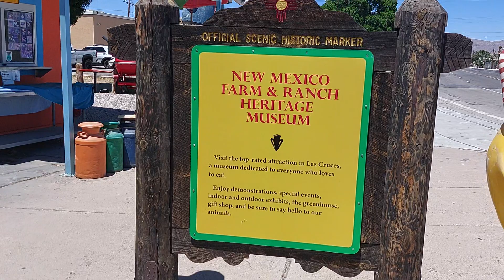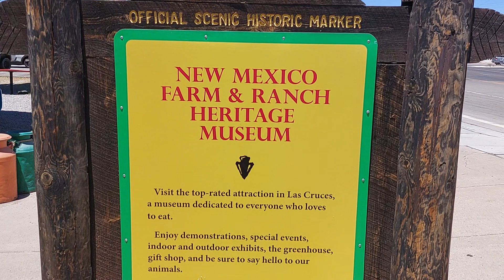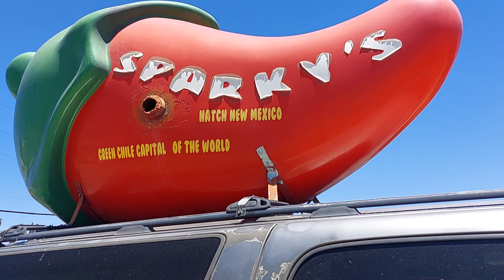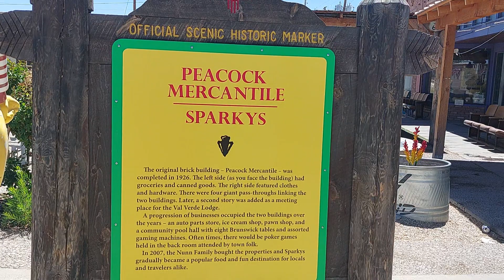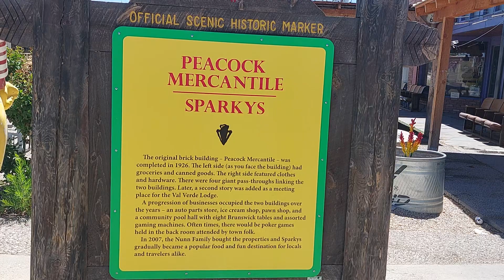Hatch, New Mexico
Small town of 1700 people that I passed on my way to Truth or Consequences, New Mexico